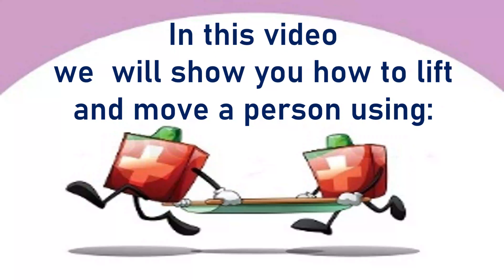Victim Transfer-2 man assist to walk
Credit to:
Philippine Red Cross